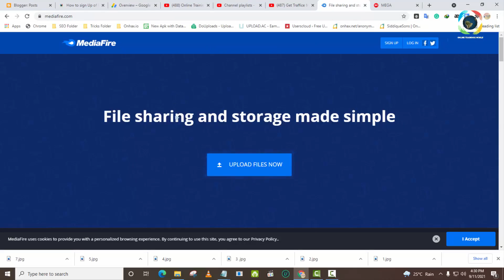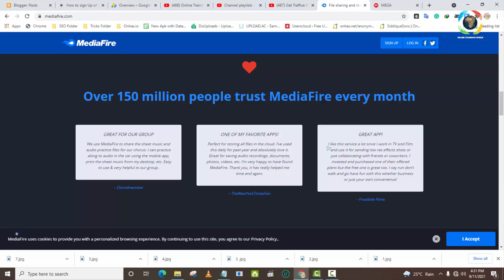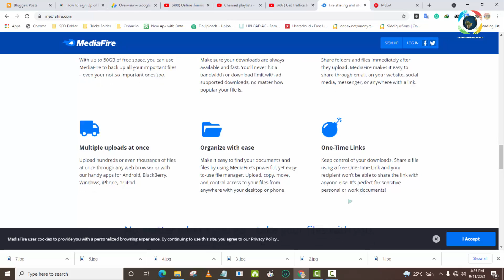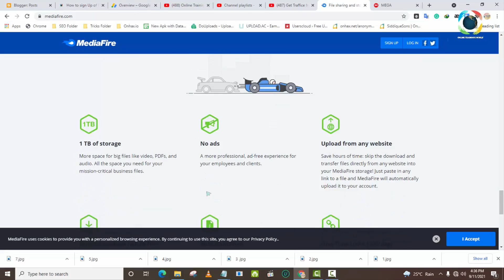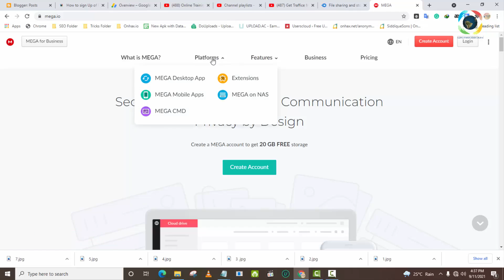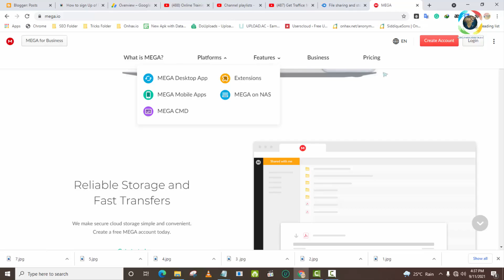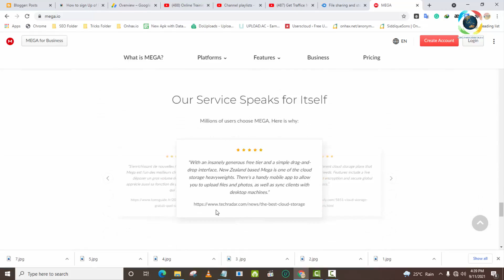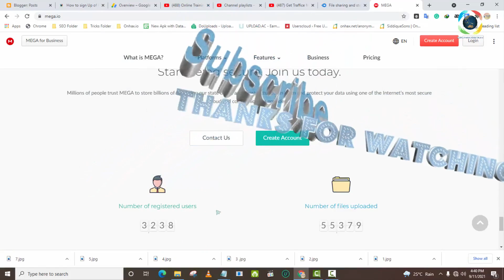Top Two Best cloud Storage for free on the internet for 2021 | OnlineTrainingsWorld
In this video, I am going to show you the Top Two Best cloud Storage for free on the internet for 2021 | OnlineTrainingsWorld | Best Storage.
Distributed storage is a method of putting away information online rather than on your nearby PC. It requires a web association to transfer, alter, and share archives, introductions, accounting pages, pictures, sound, video, and so on with others. Online capacity specialist organizations don't store any information on the hard palate of your PC. Distributed storage instruments assist you with getting your information from any gadget.

Following is a handpicked rundown of top free distributed storage applications and apparatuses, with well-known provisions and most recent download joins. This rundown incorporates commercial(paid) just as open-source (free) programming

is a document facilitating, distributed storage, and synchronization administration. It is one of the most outstanding free distributed storage that gives a simple to-utilize answer for overseeing computerized stuff online just as in a hurry. MediaFire limitless distributed storage free can be utilized for iPhone, Windows, OSX, Web, and Android.

Elements:

The most extreme document transferring limit is 20 GB

It is one of the most outstanding distributed storage free assistance that offers the expert an advertisement-free encounter to workers.

Gives you to glue connect access any documents and MediaFire will transfer to your record

It is one of the most amazing free limitless distributed storage which permits you to determine access control.

mega.nz is a web-based capacity and record facilitating administration given by Mega Limited. Mega is accessible for Windows, Mac, and Linux stages.

Elements:

It offers 20 GB of free extra room.

It utilizes keys to scramble documents and talks.

Mega permits you to synchronize documents and envelopes.

Transfer or download 1 GB information at regular intervals

bloggersonlinetrainings​.blogspot.com
registereddownloder​.blogspot.com/

Best Video Editing Software 2020 How to install Filmora 9 3 7 1 and Registration Totally Free